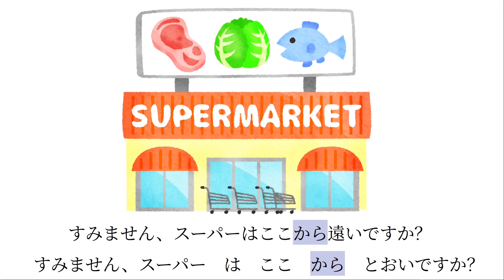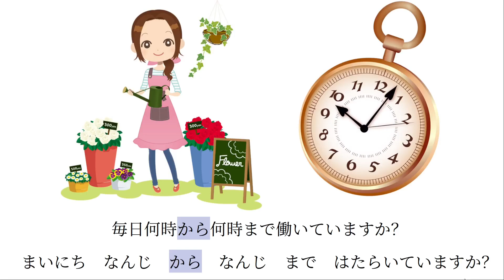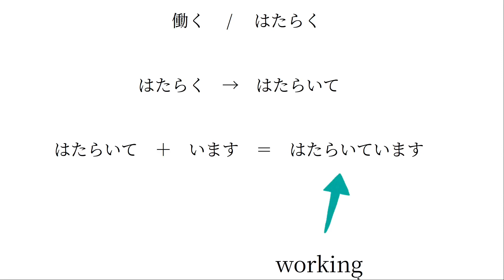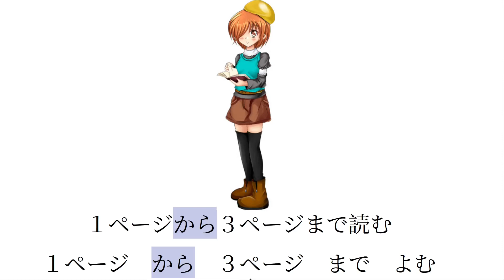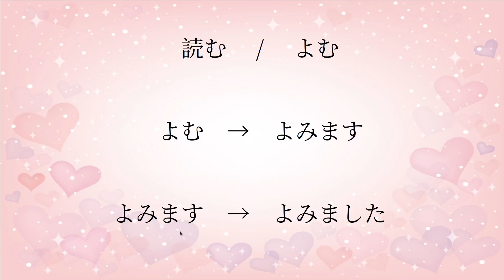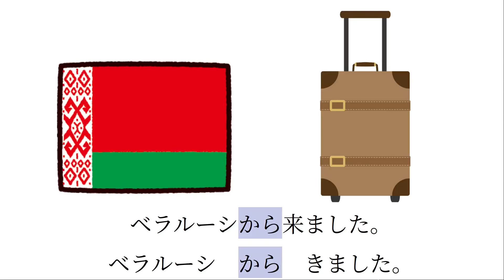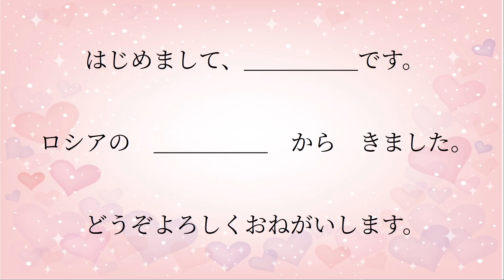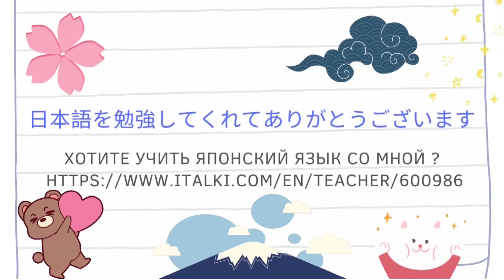✨🌸から🌸✨Изучаем японские частицы !